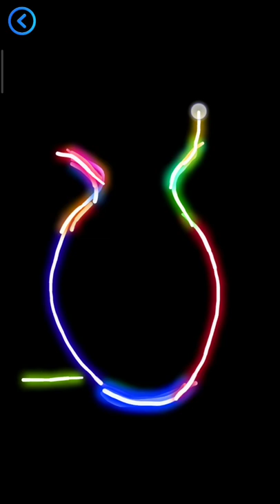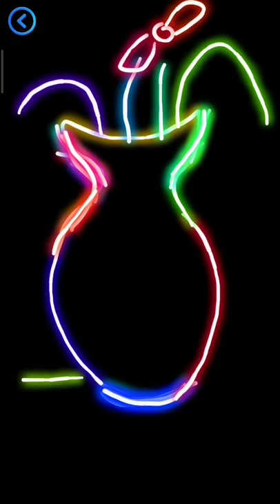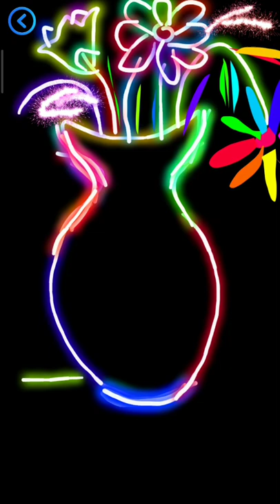How to draw a vase.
In this video we will learn how to draw a beautiful vase filled with beautiful flowers.